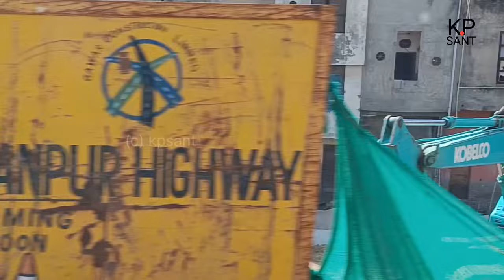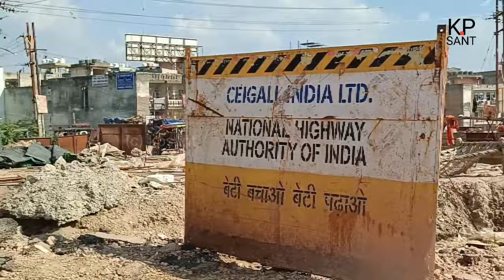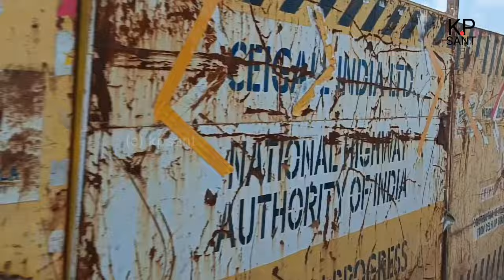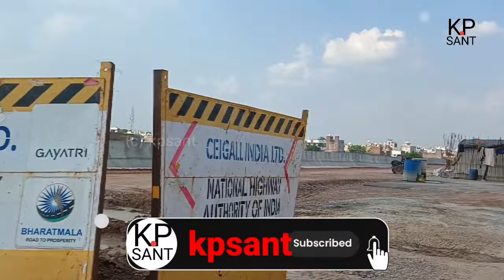दिल्ली देहरादून Expressway Completion